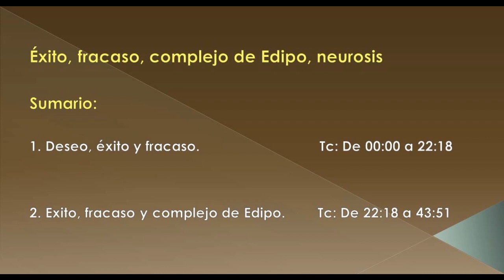Exito, fracaso, complejo de Edipo, neurosis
Una parte importante del éxito o fracaso que podamos tener en nuestra vida depende de cómo hemos transitado por esa etapa de nuestra evolución que Freud llamó complejo de Edipo en alusión al mito griego de Edipo, hijo de Laio rey de Tebas y Yacasta hija de Creón.

 El rey consulta al oráculo de Delfos si su casamiento será feliz y éste le contesta que su hijo le daría muerte. Más tarde su hijo consulta también al oráculo sobre su destino y éste le responde que será el asesino de su padre y se casará con su madre. Terribles noticias ambas.

Cuando el niño y la niña van creciendo descubren la relación de pareja que existe entre sus padres. El objeto de amor del niño, la madre, que existe en sus deseos y fantasías es, también, el objeto de deseo del padre. Del mismo modo, el objeto de amor de la niña, el padre, es objeto de deseo de la madre.

Poco a poco el niño y la niña tienen que aceptar esta realidad y dolorosamente renunciar al objeto de amor de su deseo.

Esto, evidentemente, que yo narro aquí muy sintéticamente, es una situación muy compleja que implica múltiples avatares: deseos, representaciones, afectos, rivalidades, dificultades, renuncias, identificaciones etc. Si todo sale bien, es decir, si la pareja facilita este proceso con una buena relación entre ellos y con sus hijos, donde queda claro que el deseo sexual del hombre y la mujer es claramente recíproco, y que hay un verdadero amor a sus hijos que delimita una relación y la otra sin fusión ni confusión; entonces se sale de este complejo fortalecido.

 EL deseo sexual es sublimado por los hijos, es albergado en el inconsciente y a través de renunciar al deseo hacia el progenitor del sexo contrario e identificarse con el progenitor del mismo sexo se sale de este estadio.

Sobre esta renuncia fundamental se edifica la civilización y la cultura, pues para poder conseguir todos los logros de éstas es necesario que el deseo como proceso primario, que sólo busca la descarga del placer quede subordinado a la realidad, proceso secundario.

El éxito o fracaso en nuestras vidas está muy ligado a toda esta situación, pues si nuestro funcionamiento mental es primario, es decir ligado a la descarga pura y simple de nuestro deseos, no podremos, a la hora de tomar decisiones, tener en cuenta la realidad tanto personal como exterior y de esta forma nuestro fracaso estará asegurado en la mayoría de las acciones de nuestra vida.

Las neurosis: histeria de conversión, histeria de angustia fobia, y neurosis obsesiva son tres salidas del complejo de Edipo que suponen un fracaso que se convierte en personalidad, forma de ser y estar en el mundo y que influirá durante toda la vida si no se busca, a través de una psicoterapia, una solución a esto.